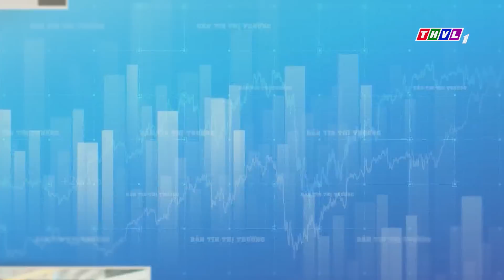THVL | Bản tin thị trường (21/7/2017)